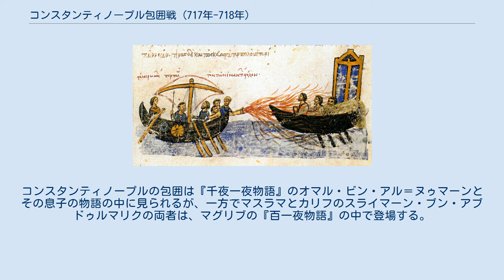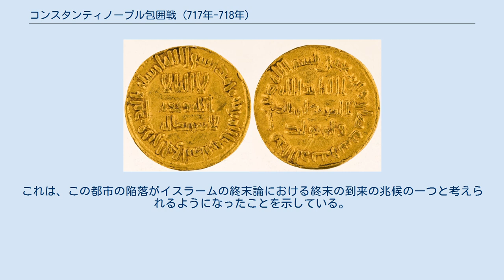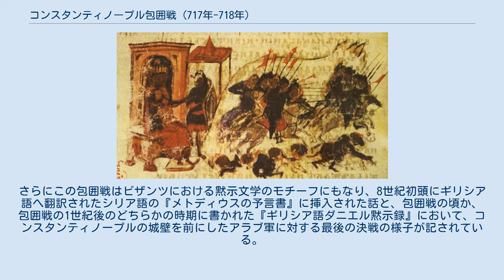コンスタンティノープル包囲戦 (717年-718年)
アラブ・東ローマ戦争の戦闘
717年から718年にかけて起こったコンスタンティノープル包囲戦（コンスタンティノープルほういせん）は、ビザンツ帝国（東ローマ帝国）の首都であるコンスタンティノープルに対し、ウマイヤ朝のアラブ軍が陸と海の両面から行った包囲戦である。
 ビザンツ帝国の国力が長期にわたる国内の混乱によって弱体化するなか、20年に及んだビザンツ帝国の国境地帯に対するアラブ軍の攻勢がこの包囲戦によって最高潮に達することになった。
数年にわたる準備の末、716年にマスラマ・ブン・アブドゥルマリクに率いられたアラブ軍がビザンツ帝国領のアナトリア（小アジア）へ侵攻した。
アラブ軍は当初ビザンツ帝国の内戦を利用しようとし、ビザンツ皇帝テオドシオス3世に対して反乱を起こしたテマ・アナトリコンの長官のレオン（後のレオン3世）と共通の利害を持っていた。
しかし、レオンはアラブ軍を計略にかけ、ビザンツ帝国の帝位を確保することに成功した。
 アラブ軍はアナトリア西部の海岸地帯で越冬した後、717年の初夏にトラキアに渡り、巨大なテオドシウスの城壁に防御された都市を封鎖するために包囲壁を築いた。
一方、アラブ艦隊は陸上側の部隊と共に海から都市の封鎖を完成させようと試みたものの、ギリシアの火を使用するビザンツ海軍によって到着後すぐに無力化された。
これによってコンスタンティノープルが海側から補給を受けることを許すようになり、一方でアラブ軍はその後の異常に厳しい冬の期間中に飢餓と疫病に苦しめられることになった。
718年の春、増援として送られた二個のアラブ艦隊の乗組員であったキリスト教徒のエジプト人が逃亡した後、アラブ艦隊がビザンツ海軍によって撃破され、アナトリアを経由して陸路で送られた援軍も迎撃によって打ち破られた。
背後からブルガリア軍による攻撃を受けたことも打撃となり、アラブ軍は718年8月15日に包囲を解くことを余儀なくされた。
その後、アラブ艦隊は撤退時の自然災害によってほぼ完全に壊滅した。
 この包囲戦の失敗は広範囲にわたる影響を及ぼした。
コンスタンティノープルの防衛に成功したことによってビザンツ帝国の存続は確実なものとなり、イスラーム帝国の戦略的な見通しが修正されることになった。
ビザンツ帝国の支配地域への定期的な攻撃は継続したものの、完全征服の目標は放棄された。
包囲戦の結果、南東ヨーロッパへのイスラーム教徒の進出が何世紀にもわたって先に延びることになったため、この包囲戦は歴史上における最も重要な戦いの一つであると歴史家からは考えられている。
 アラブ軍によって674年から678年にかけて行われたコンスタンティノープルへの最初の包囲戦の後、アラブとビザンツ帝国の間ではしばらくの期間平和が維持されていた。
680年以降、ウマイヤ朝は第二次内乱の苦難の最中にあり、その結果ビザンツ帝国は東方において優位な立場を築き、ビザンツの皇帝はダマスカスのウマイヤ朝政権から莫大な額の貢納を引き出すことができた。
その後、692年にウマイヤ朝が内戦の勝利者として現れ、当時のビザンツ皇帝ユスティニアノス2世（在位：685年 - 695年、705年 - 711年）は戦争行為を再開させた。
しかし結果はアラブ側の勝利が続き、アルメニアとコーカサス地方の諸勢力に対するビザンツ帝国の支配が失われ、国境地帯が徐々に侵食されていった。
年を追うごとにウマイヤ朝の将軍（通常はウマイヤ家の人物からなる）がビザンツ領内への襲撃に乗り出すようになり、ウマイヤ朝の軍隊はビザンツ側の要塞と都市を占領していった。
712年以降、ビザンツ帝国の防衛システムは崩壊の兆しを見せ始めた。
アラブ軍の襲撃がアナトリア内部へとさらに広がり、国境の要塞は繰り返し攻撃と破壊を受け、ビザンツ側の反撃に関する史料への言及はますます乏しくなった。
ユスティニアノス2世の最初の廃位に始まり、レオン3世（在位：717年 - 741年）の即位に至るまでの間にビザンツの帝位が暴力的なクーデターによって7回入れ替わるという長期にわたる帝国内の政情不安もアラブ側を利することになった。
ビザンツ学者のウォーレン・トレッドゴールドの言葉を借りれば、「いずれにせよアラブの攻撃は内戦終結後に激化していたであろう… ビザンツ帝国よりもはるかに多くの人口、土地、そして富を抱えていたアラブ人は、ビザンツ帝国に対してすべての力を集中し始めた。彼らはその首都を占...